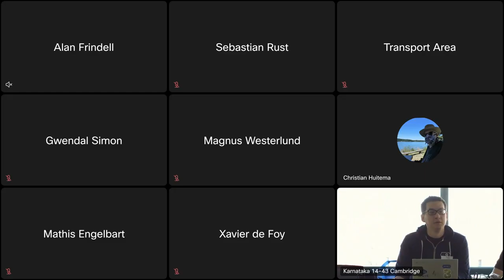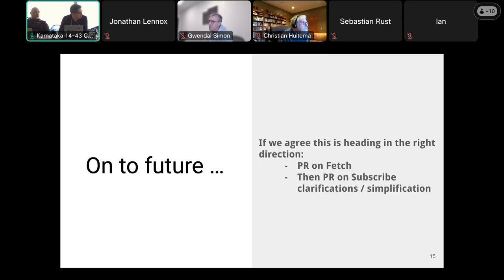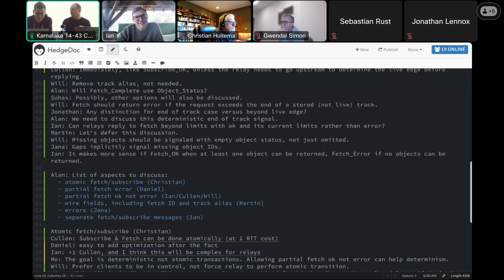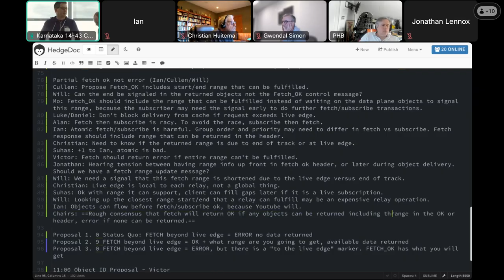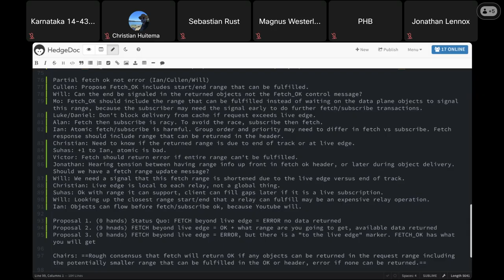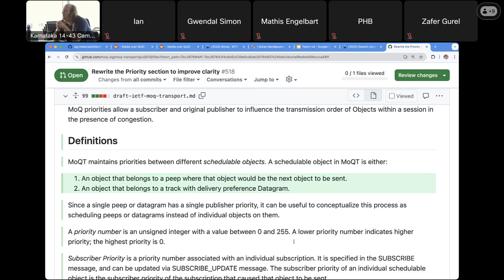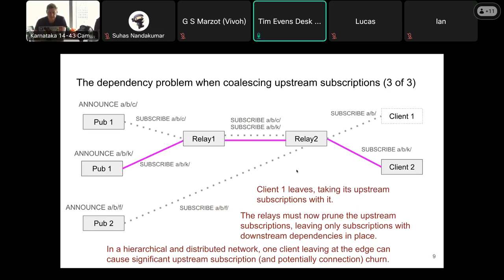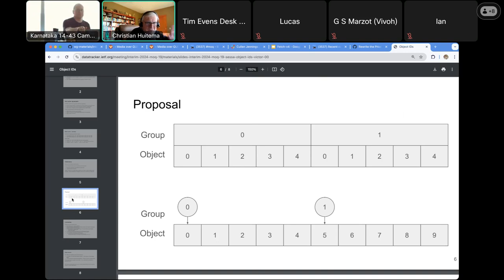IETF interim: Media Over QUIC (moq), 2024-10-03